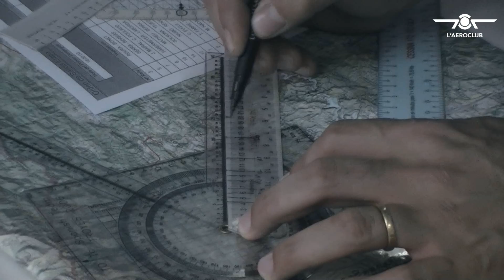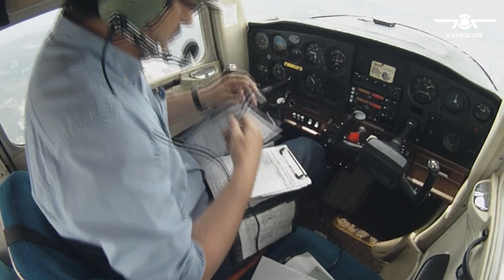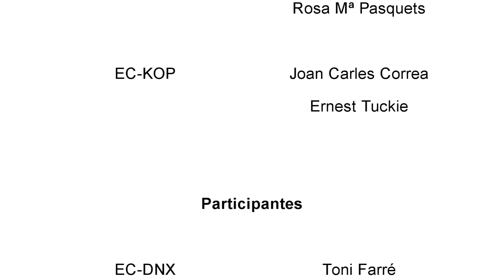58ª Volta Aèria de Catalunya 2012 (Videoclip)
Videoclip general de las 3 etapas de la 58º Volta Aèria de Catalunya 2012.